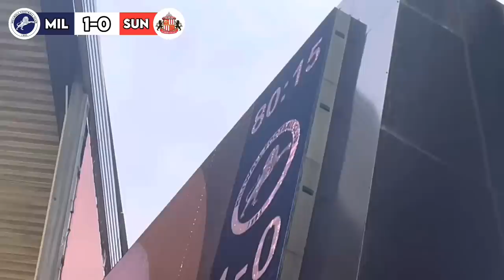CRAZY ATMOSPHERE at MILLWALL vs SUNDERLAND! - 2,800 SUNDERLAND FANS GO MENTAL, MAD SCENES & LIMBS!!!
MENTAL DEN ATMOSPHERE vs SUNDERLAND
LET ‘EM COME vs SUNDERLAND!!!

MILLWALL vs SUNDERLAND VLOG!
CRAZY MILLWALL VS SUNDERLAND ATMOSPHERE!!!
Sunderland
Millwall